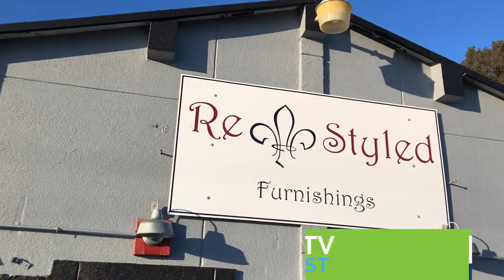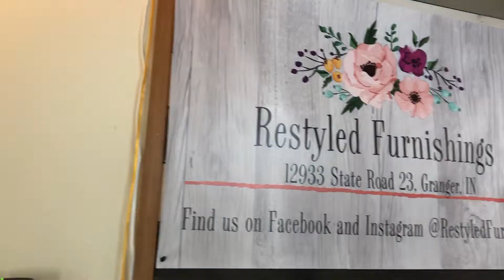Michiana Living TV at ReStyled Furnishings